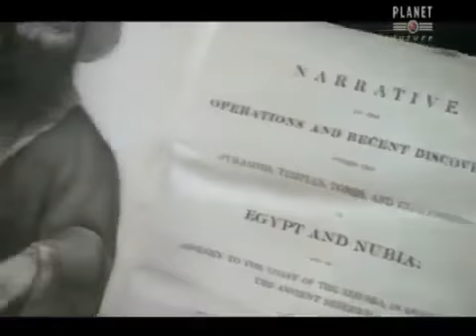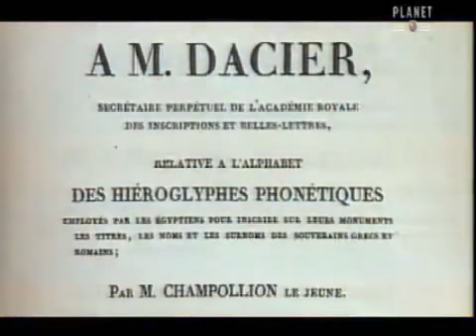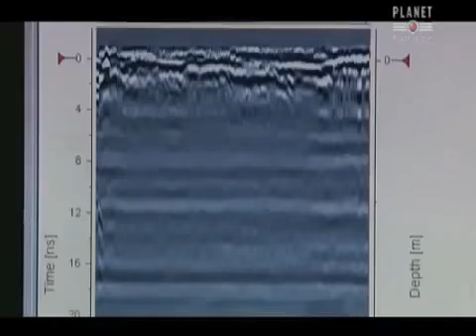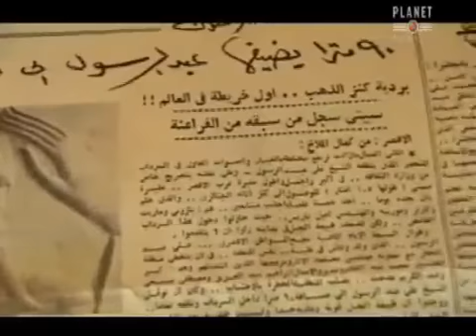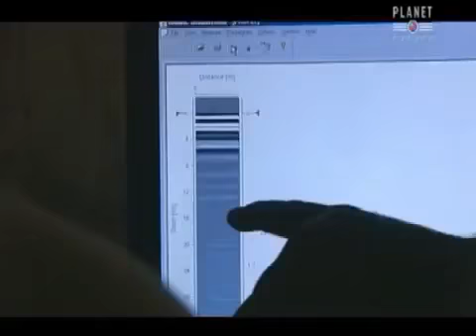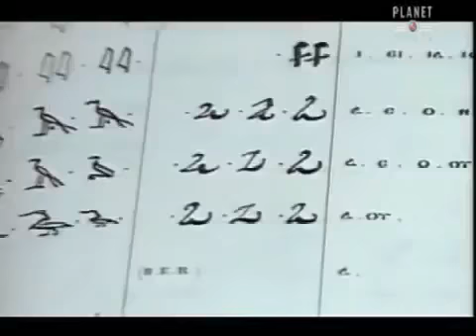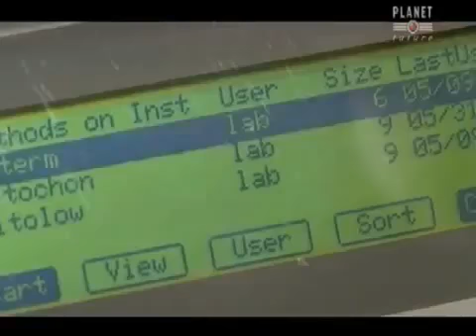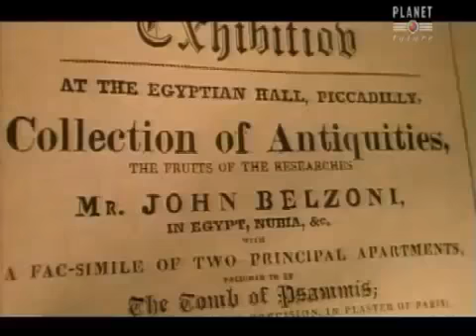DOKU Terra X 68 Operation Sethos Im Schatten der Pharaonen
Ganze Reihe hier: Am 16. Oktober 1817 entdeckt der Italiener Giovanni Battista Belzoni im Tal der Könige das prächtige.

Nach dem Überfall deutscher Truppen auf die Sowjetunion am 22. Juni 1941 sorgte in den sowjetischen Kinos ein Filmepos für Furore: Sergej Eisensteins "Alexander Newskij". Über 30 Minuten.

Ganze Reihe hier: Mit der Kultur der Inkas verbindet man Bilder wie sagenumwobene Goldschätze, Meisterwerke der Baukunst. Ganze Reihe hier: Am 16. Oktober 1817 entdeckt der Italiener Giovanni.

Ganze Reihe hier: Während der knapp 200 Jahre ihrer Existenz sorgten die Templer für strenge Geheimhaltung, so dass. Ganze Reihe hier: Am 16. Oktober 1817 entdeckt der Italiener Giovanni.

Nach dem Überfall deutscher Truppen auf die Sowjetuni